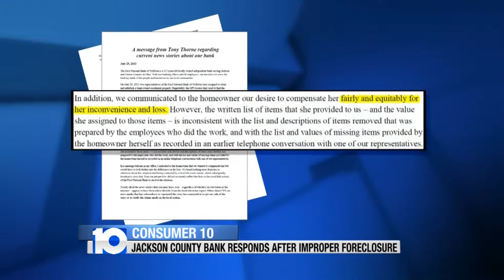Bank Responds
A bank issues a statement after foreclosing upon the wrong home.